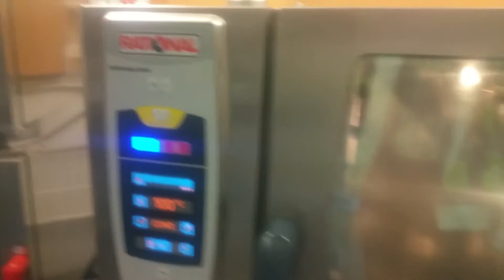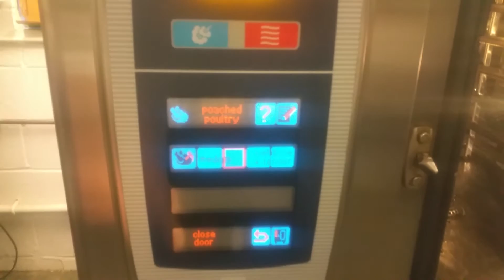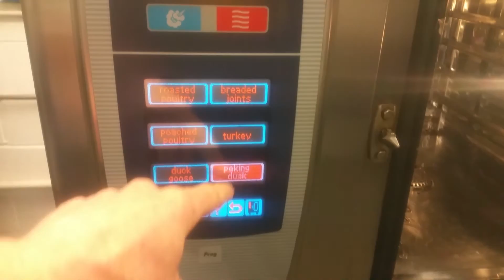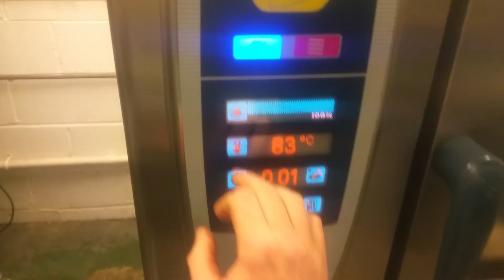Forest Catering Equipment- Rational SCC61 with care control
Thanks!